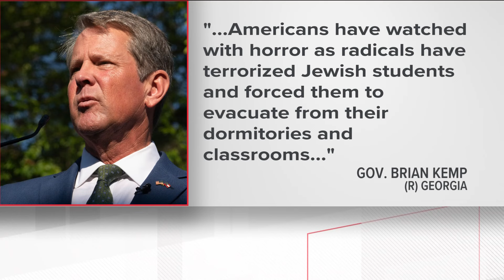Over 20 taken into custody at Emory University after explosive protests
There were also protests just off campus; a pro-Israel group gathered to stand in solidarity with the Jewish community.

11Alive is Where Atlanta Speaks. We believe that news shouldn’t be a one-way conversation, but a dialogue with you. Join in, share your thoughts and connect with new perspectives.

Follow 11Alive on Social:

Instagram 11Alive is Where Atlanta Speaks. We believe that news shouldn’t be a one-way conversation, but a dialogue with you. Join in, share your thoughts and connect with new perspectives.